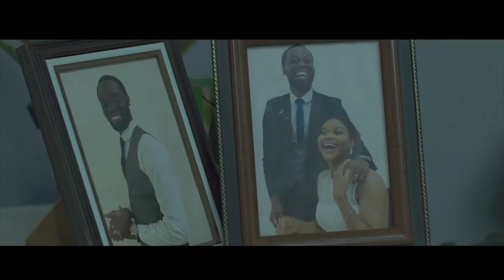Movie Premiere Of Cluster Starring Kehinde Bankole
The private screening of Cluster the movie, was recently held in Lagos and in attendance were popular celebrities including Kehinde Bankole and Tunde Adegbola.